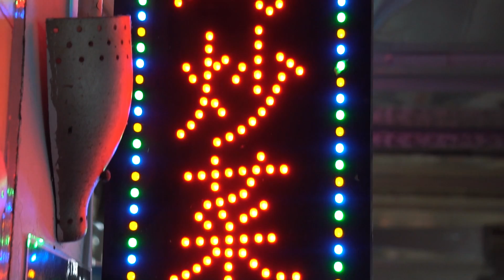Singapore Lantern Festival 2017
Gettin' down in Chinatown.

-My Stuff-

Point and Shoot
Bendy Tripod
35 mm Lens
Telephoto Lens